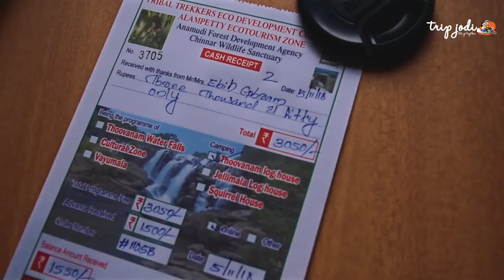Thoovanam Waterfalls, Chinnar Wildlife Sanctuary , Munnar - Offbeat Munnar TripJodi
Thoovanam waterfall is an experience that involves a cascade, trek, and wildlife. Thoovanam Waterfalls and we stayed in front of the  waterfall in a Log House in Chinnar Wildlife Sanctuary. offbeat places to visit in munnar.  One of the beautiful waterfalls in kerala. Thoovanam Waterfalls at Marayoor  is one of the beautiful waterfalls in Munnar. The place is located approximately 50 km from Munnar